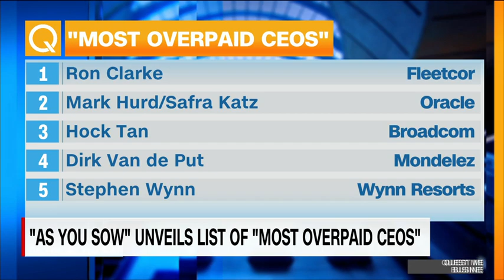The "most overpaid CEOs," ranked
Ron Clarke of Fleetcor, Mark Hurd & Safra Katz of Oracle, and Hock Tan of Broadcom top As You Sow's list of the "most overpaid CEOs." Chief executives' pay is rising -- and now, big shareholders are starting to revolt, the organization finds. Rosanna Landis-Weaver explains more.